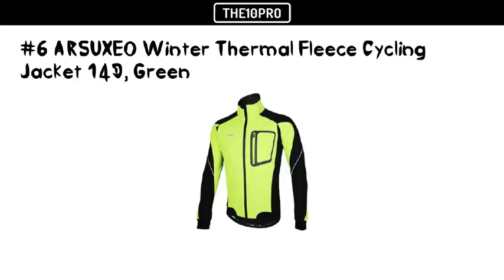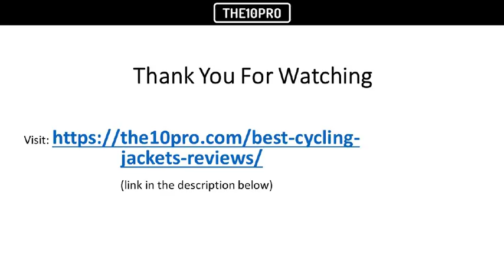7 Best Cycling Jackets in 2018 Reviews Of The Top Products